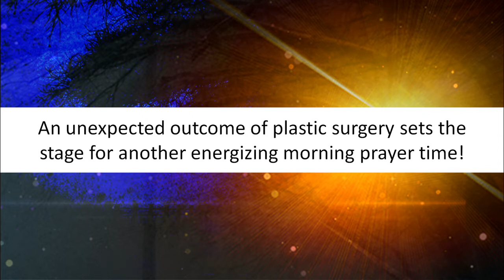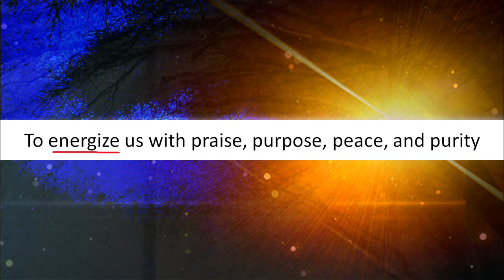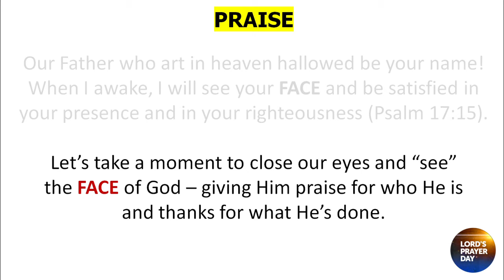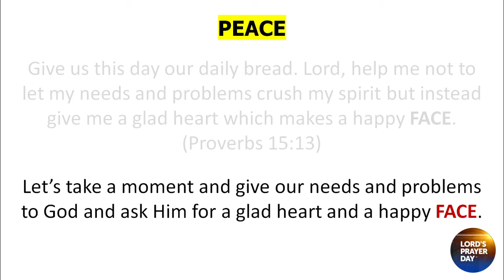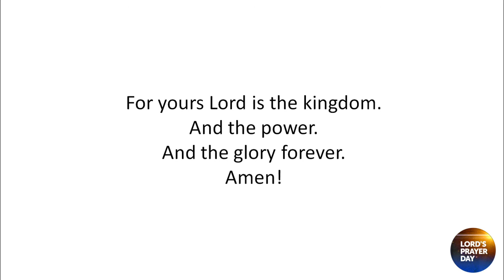Glad Heart = Happy Face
What makes a FACE recognizable?

Plastic surgery in South Korea is so good that people traveling home afterwards need certificates to prove who they are! A growing number of Chinese "medical tourists" go to South Korea for high-quality plastic surgery. It’s a booming industry complete with travel packages, and in some cases post-surgery safari trips to Africa where people can heal. If they can make it past airport officials, that is. Chinese patients have had difficulty re-entering their home country because their passport photos no longer match their new face. These plastic surgery patients no doubt are hoping to come out of the operation looking a bit different and a lot better. But most had not anticipated looking so different that they are now unrecognizable. And so hospitals had to scramble to create a solution, handing out plastic surgery certificates to enable their patients to get home. Those patients have been advised to renew their passports immediately. God has a special message for us today about FACES.

LET'S PRAY

Our Father who art in heaven hallowed be your name! When I awake, I will see your FACE and be satisfied in your presence and in your righteousness (Psalm 17:15).

May your kingdom come and your will be done. Lord, it is your will that we tell someone to their FACE if we believe they’ve done something that is very wrong (Galatians 2:11).

Give us this day our daily bread. Lord, help me not to let my needs and problems crush my spirit but instead give me a glad heart which makes a happy FACE. (Proverbs 15:13)

Lead us not into temptation but deliver us from evil. Lord, you turn your FACE against those who do evil. But your eyes watch over those who do right and you hear their prayers (1 Peter 3:12).

Thank you for this time Lord to energize us with praise as we see your FACE in your presence. And with purpose as we commit to having difficult conversations with people to their FACE. And with peace as we give our needs and problems to you and ask you for a glad heart and a happy FACE. And with purity as we confess any sin that would cause you to turn your FACE away from us, ask you for a heart to do what is right. For yours Lord is the kingdom. And the power. And the glory forever. Amen!